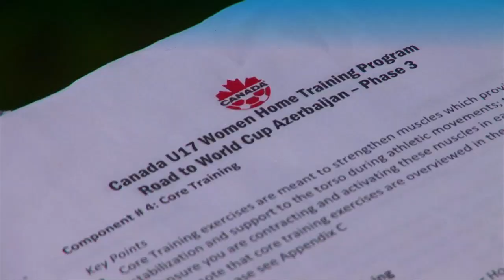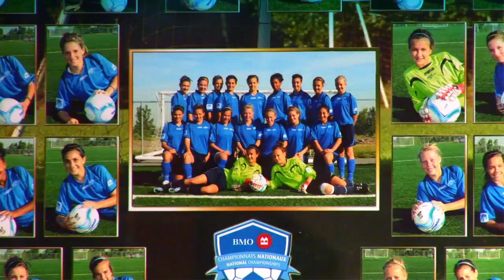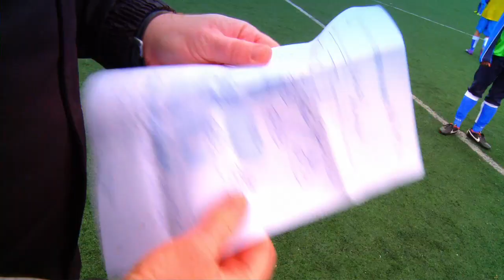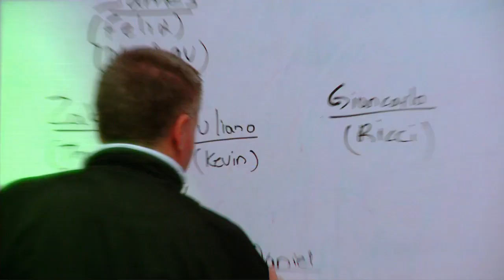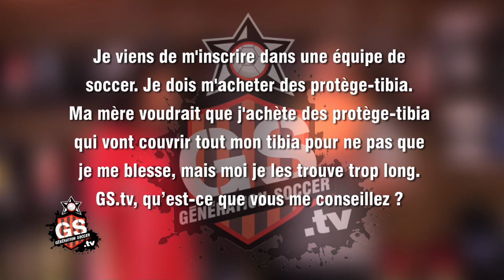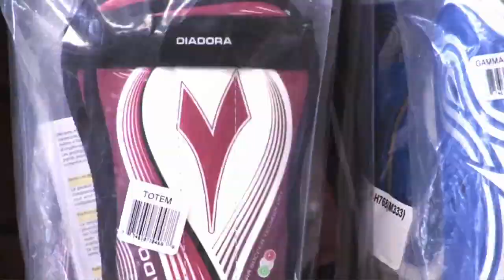GS.tv EPISODE 02 !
GS.tv EP 02 ! Une super émission, encore meilleure que la première. Valérie Sanderson des U17 nationales, John Limniatis avec les U15 des équipes du Québec...je ne vous en dis pas plus. C'est une émission à ne pas manquer ! L'épisode 03 de GS.tv sera en ondes à 19 heures, jeudi le 28 juin !